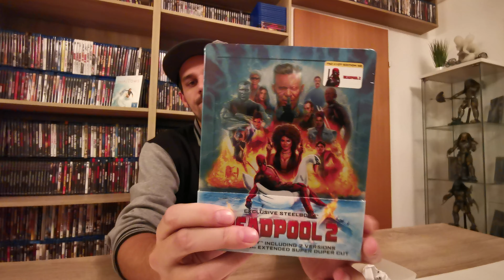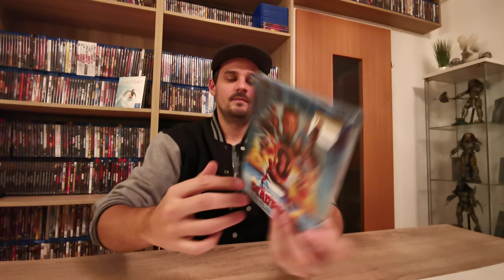Gewinnspiel Auslosung Fac Deadpool 2 Steelbook